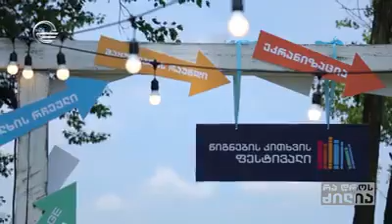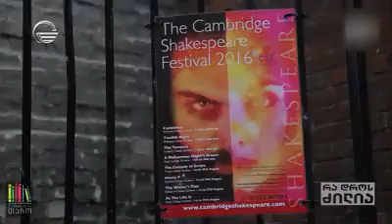"წლის წიგნის ქომაგი 2020"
პირველი არხის პროექტი "წიგნების თარო" ახალგაზრდების განათლებისა და პროფესიული ზრდის ხელშეწყობისთვის "წიგნის ქომაგი 2020" ჯილდოს მფლობელი გახდა . ცერემონია საქართველოს წიგნის გამომცემელთა და გამავრცელებელთა ასოციაციის მიერ ტრადიციულად ტარდება წიგნის საჯაროდ კითხვის მსოფლიო დღეს.

იხილეთ გადაცემის "რა დროს ძილია" სიუჟეტი